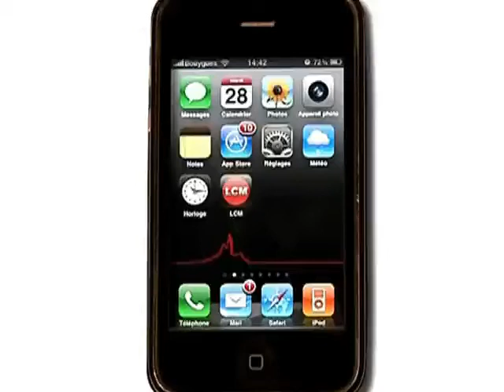Guérini, seul candidat à sa succession? (Marseille)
Entretien avec Jean Viard, sociologue, vice président de MPM.
DROITS RESERVES. Pour conserver ce reportage